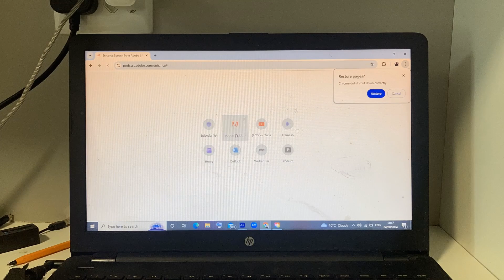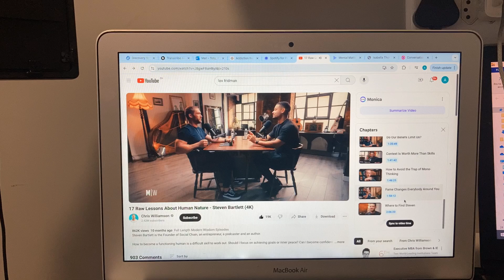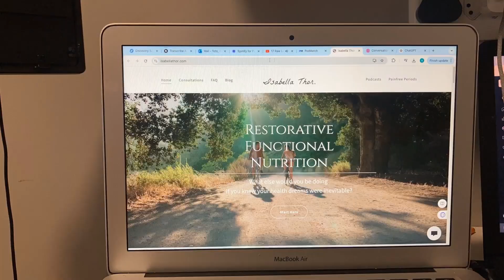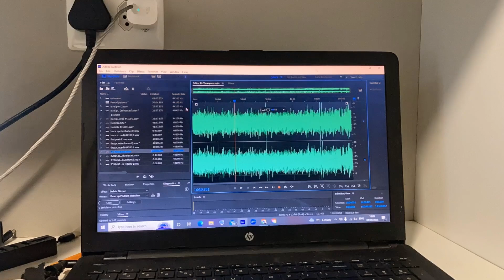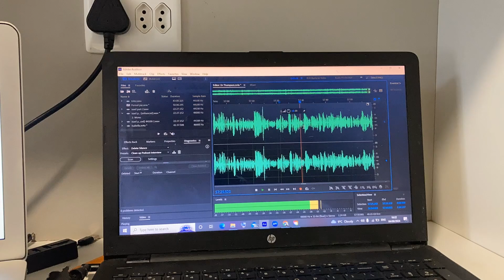A Day in My Life: Editing Podcast Episodes Behind the Scenes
Join me for a behind-the-scenes look at my typical day as I dive into editing two podcast episodes. From setting up my workspace with the perfect cup of coffee to navigating the ins and outs of audio editing software, you’ll see the creative process unfold. Discover my favorite tips and tricks for refining audio, ensuring each episode sounds its best, and the satisfying feeling of completing a project. Whether you're curious about podcast production or looking for a day-in-the-life vlog, come along for the journey and get a glimpse into the world of podcasting!